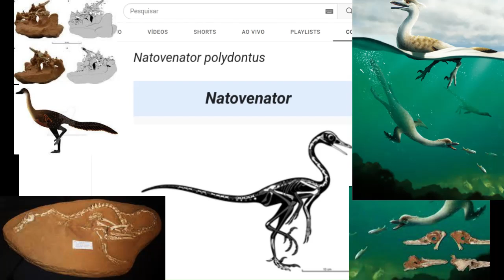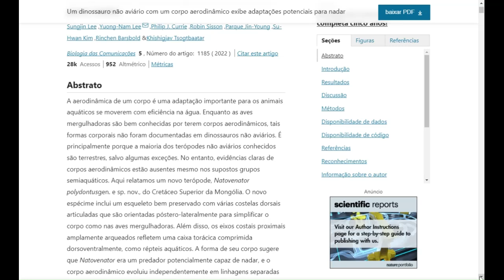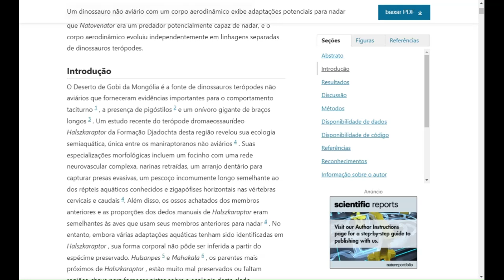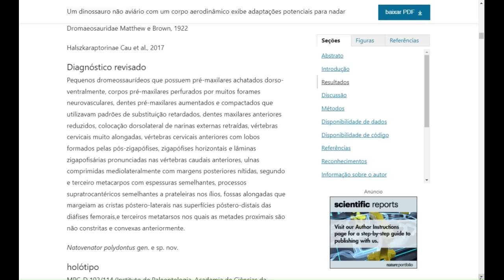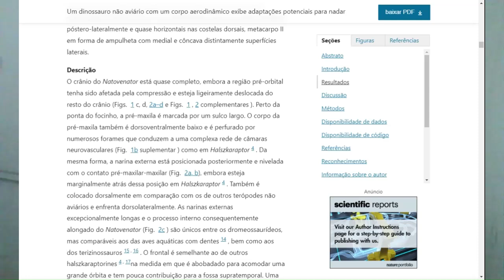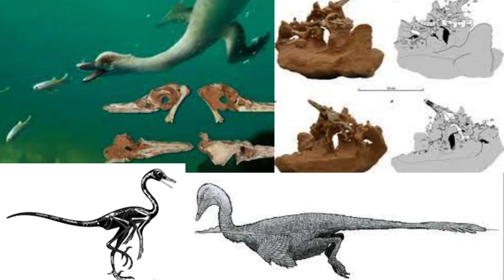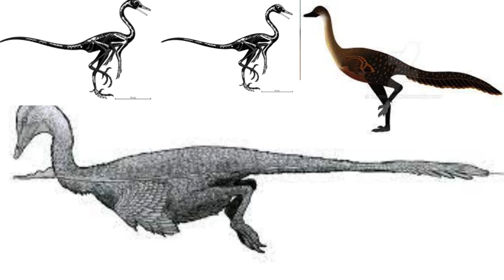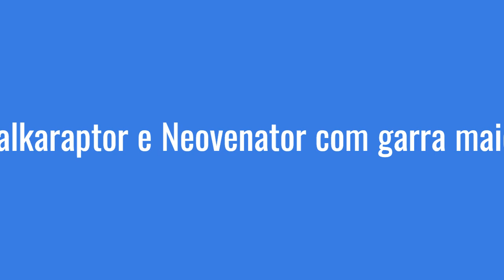Vídeos interessantes Natovenator pesquisados e verificados .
Natovenator é um gênero de dinossauro dromaeossaurídeo halszkaraptorine da Formação Barun Goyot do Cretáceo Superior da Mongólia . O gênero é conhecido de uma única espécie, N. polydontus . Natovenator é crucial para a compreensão dos halszkaraptorines devido ao fato de fornecer mais suporte para o estilo de vida semi-aquático que foi proposto para este clado. [ 1 ] Esta descoberta é importante porque os estilos de vida semi-aquáticos dos halszkaraptorines (principalmente Halszkaraptor )dos unidos Rumos e perfilados há 3K